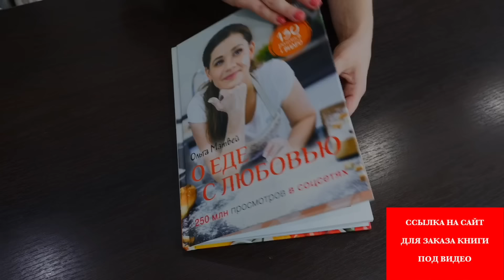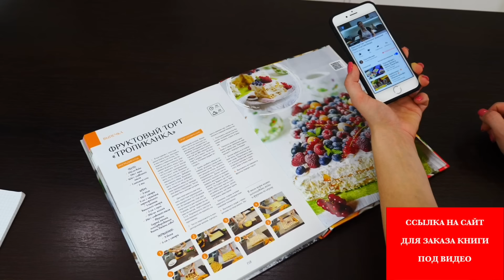Обалденная Закуска из ПЕРЦА 🌶 (Зимой будете жалеть что мало)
Очень вкусный перец на зиму.
Приятного аппетита!

НА МОЕМ КАНАЛЕ ЕСТЬ ЕЩЕ МНОГО ВКУСНЫХ РЕЦЕПТОВ.
МОЙ КАНАЛ:
Рецепт:
Перец красный сладкий 4 шт
Чеснок 2 головки
Острый перец 4 шт
Уксус яблочный 6% 2 столовые ложки
Recipe:
Red sweet pepper 4 pcs
Garlic 2 heads
Hot pepper 4 pcs
Apple vinegar 6% 2 tbsp
МОИ ПЛЕЙЛИСТЫ:
1) Сладкие блюда. Тортики, Десерты и Разные Сладости.  Вы их просто полюбите и будете всегда готовить: